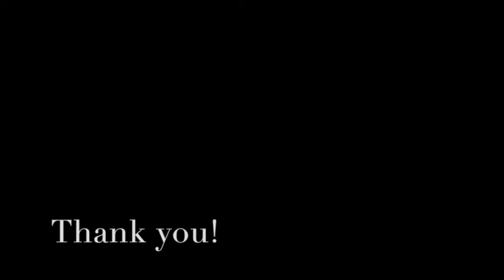Lost it All -Birdy (Cover)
Lost it All- Birdy (Cover- Ashleigh & Kimberly)

Hey everyone, this is the last cover we were able to record during Ashleigh's stay here in Australia. Piano was learned by ear in 1.5 hrs, and the lead vocalist only listened to this song on the day of recording. Kimberly is also on the harmonies as an added track.
Please enjoy this final cover as it will be the last one for a while. Take a listen and let us know what you think :)